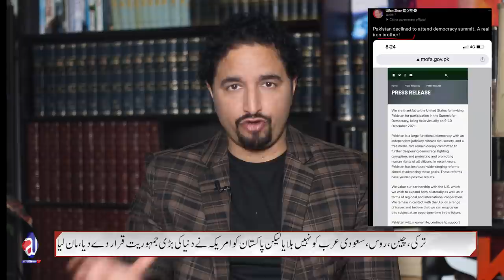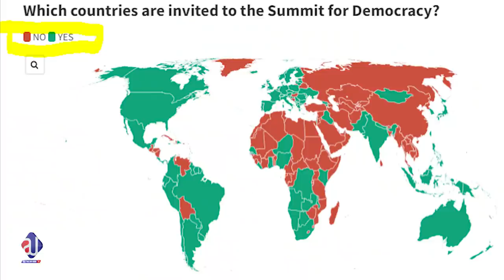Why pakistan refuse US democracy summit? China "Iron Brother & 120Billion USD